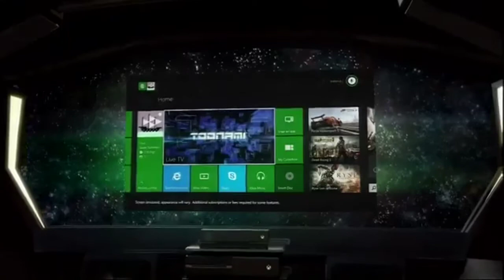Toonami Xbox One Intro - November 24th, 2013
Tom plays xbox one ^^